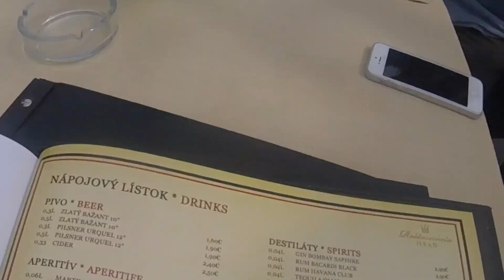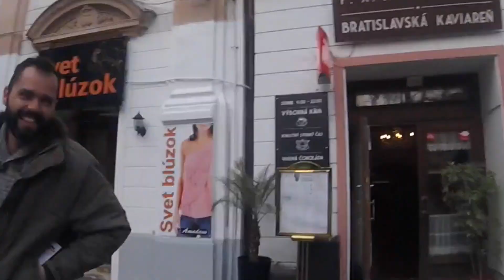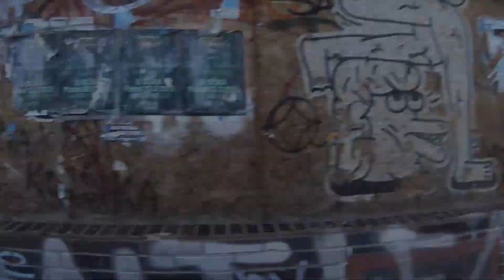BRATISLAVA PITORREOS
BRATISLAVA 2016